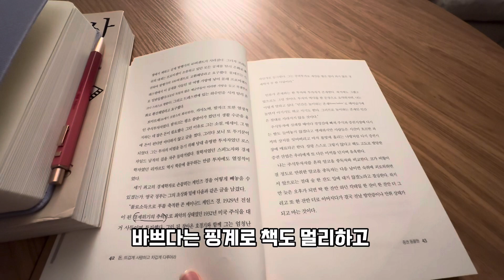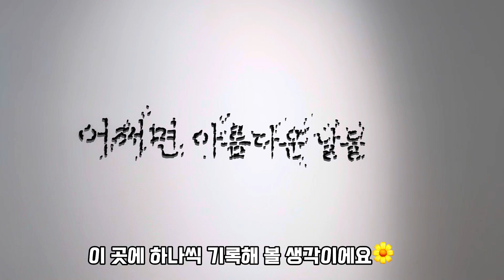(월급받는 백수 vlog)내가 백수가 된 이유